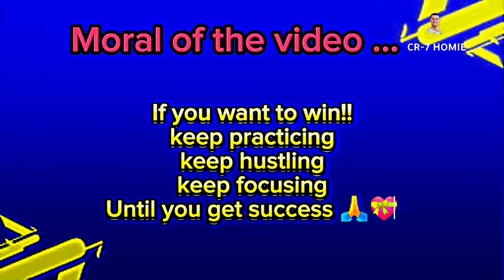Bicycle Kick by Cristiano Ronaldo 😍👑🐐 || Efootball 2024 || gameplay 🎮📱